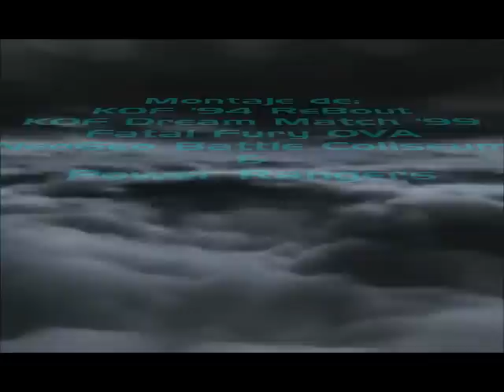King Of Fighters vs Power Rangers Trailer (FanFic)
Les dejo el trailer de mi FanFic que llevo dos años escribiendo, y actualmente estoy trabajando en el episodio final. Es de 14 episodios (15 con el final). Les dejo los links de los foros donde está publicado mi Fan Fic, espero que les guste. ^_^